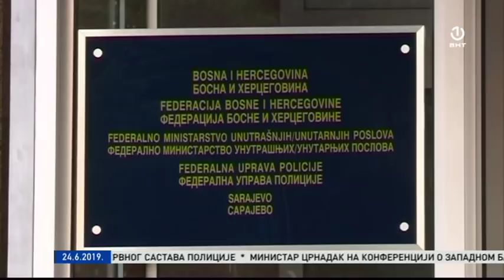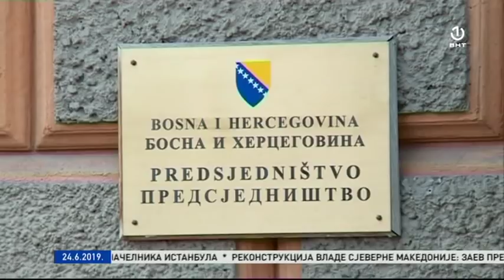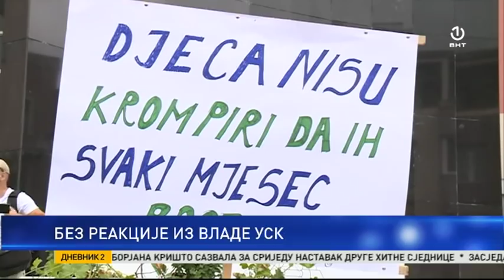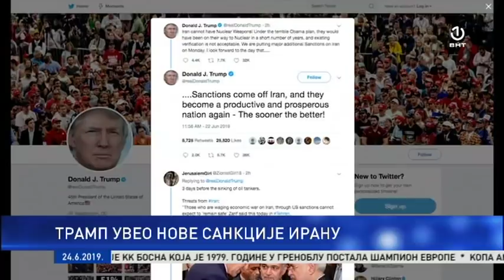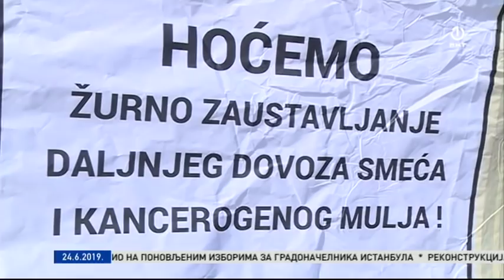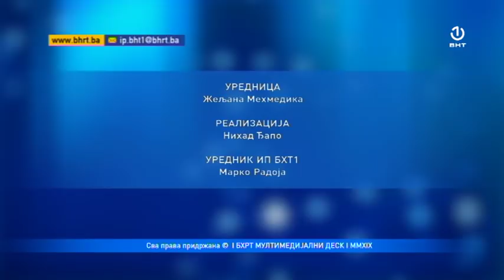Dnevnik 2 - 24.06.2019.